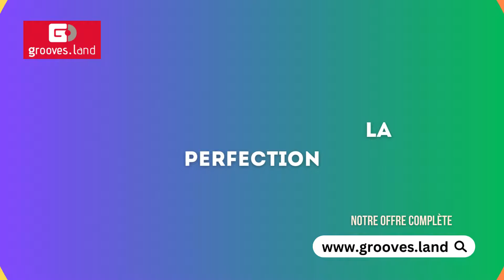Soins personnels - Grooves.land/Playthek FR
Grooves.Land / Playthek - Soins personnels

Rasoirs et épilateurs, Soins capillaires, Soins dentaires, Massagers, Pèse-personnes, Accessoires de soins personnels, Santé

taken from the album "Drizzle"